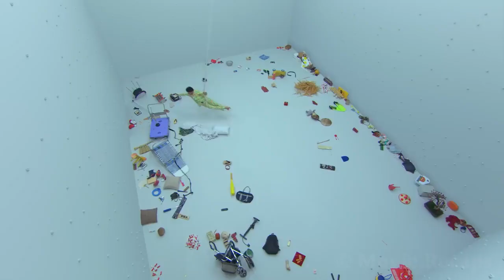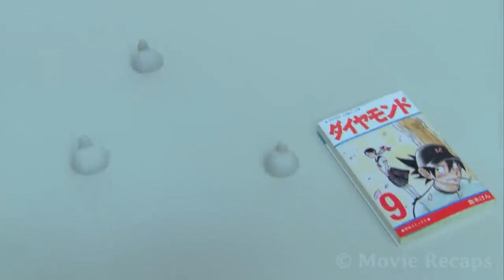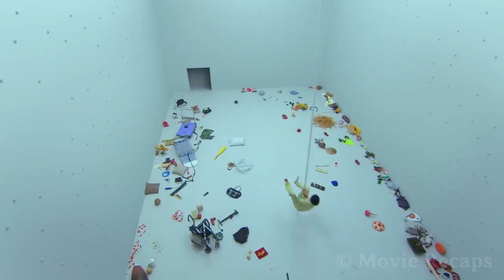A Man Wakes Up Alone in a Brightly illuminated White Room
A man wakes up alone in a brightly illuminated white room with no windows or doors. When he presses a mysteriously phallic protuberance that appears on one wall, a pink toothbrush materializes from nowhere, clattering to the floor and setting in motion a genuinely bizarre chain of events. Soon the imprisoned man is engaged in absurd and hilarious attempts to escape the gleaming room, releasing random objects from the walls, creating a life sized mouse trap game in which a rope, a toilet plunger and an earthenware jug full of sushi might just be the keys to his escape. Meanwhile, in a dusty town, a green masked Mexican wrestler known as Escargot Man prepares for an important match. His family gathers around him, worried about his seeming impassivity before battle.